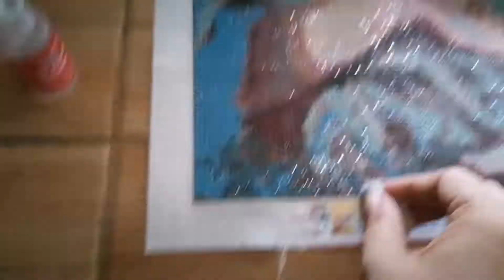5d Diamond painting framing no matting | cheap DIY